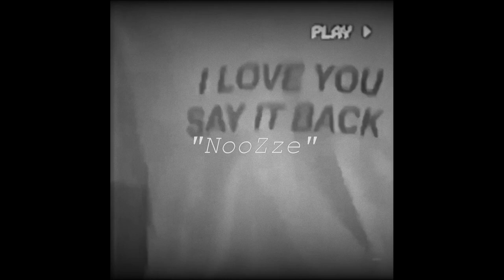(FREE) "NooZze" Type Beat | Instrumental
💰 Purchase Link 💰

Prod. by Enno

🌎 Beatstars : / (Buy 2 get 1 Free)

📝 Little Note 📝

  "My name is Dominik A.K.A. Enno, Im 27 years old. I started making beats in 2019. I hope you appreciate my music. I work hard on every beat to make them all have their own atmosphere and feeling. Each beat is its own project and every detail counts. I want my instrumentals to be more than just a regular beat and try to make them enjoying listening to on their own.

❗️  *USAGE*  ❗️

*Absolutely ANY USE of my [FREE] beats REQUIRE CREDIT IN THE TITLE (Prod. by Enno). There are NO exceptions. Any social media use of my beats require credit to me IN THE CAPTION @ennobeats